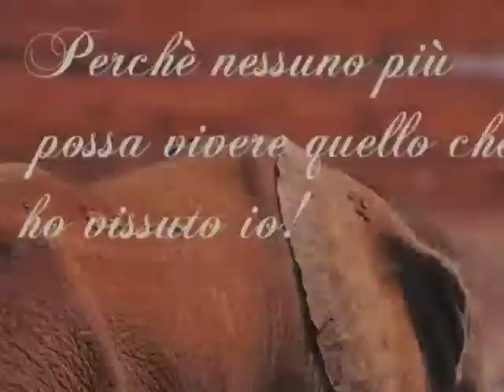Marcia per gli elefanti Roma 4 ottobre 2013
FATELO GIRARE!
Questo video è stato realizzato per invitare tutti voi a Roma il 4 ottobre 2013, alle ore 14.30, in Piazza del Popolo per partecipare alla marcia Internazionale per gli EEFANTI!
MA E' STATO ANCHE REALIZZATO OGGI 1 settembre 2013 CON RABBIA E MA CON AMORE!
Con RABBIA! Perchè svegliarsi alle 6.00 con gli spari! E' essere coinvolti senza accettazione in questa pura follia umana! la mia riflessione è che sono più forti loro! Noi ogni giorno ci prodighiamo, chi più chi meno nel suo piccolo investe per DIFENDERE il DIRITTO alla VITA!  Ma finirà il movimento è partito anche in Italia!
Con AMORE nel senso di Essere Amore e non avere amore, verso tutti gli esseri viventi che oggi hanno, loro malgrado, smesso di respirare! I tempi della riflessione credo siano terminati anche per l'Italia!
FATELO GIRARE!